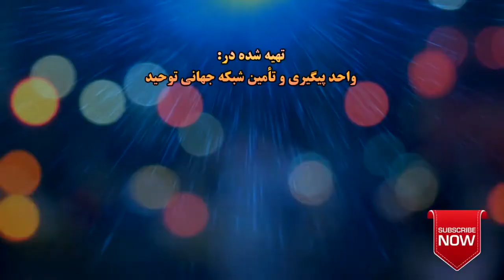آنچه موافق با عقیده صدر اسلام است عمل کنید